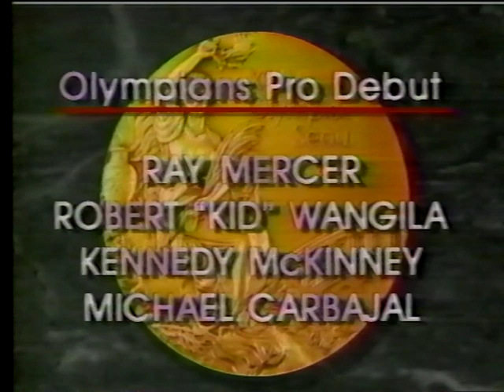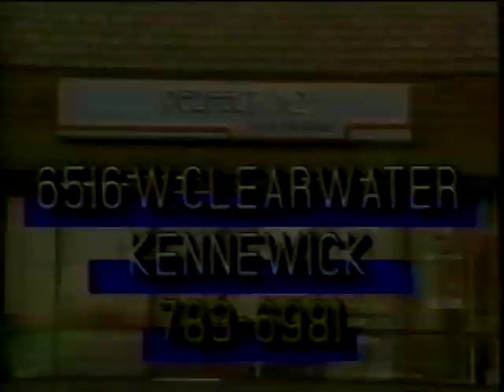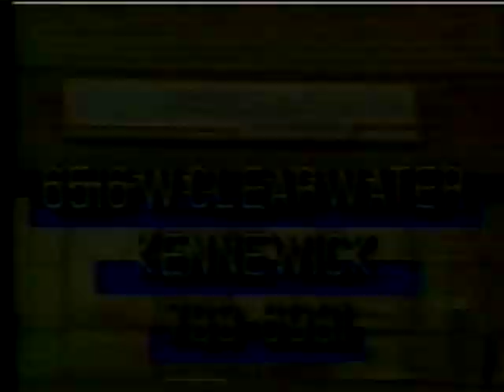1989-02-10 Tri-City Americans Vs Victoria Cougars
WHL hockey 1988-89 season. Victoria wins 4-1.
Cougars.  Darren Naylor.

Interviews:
Wayne Naka
Gerry Johannson